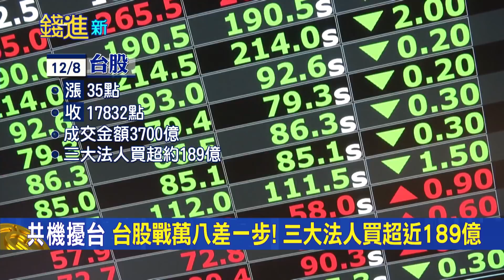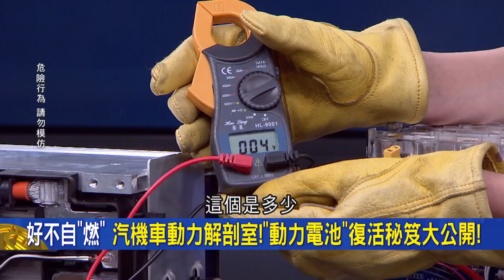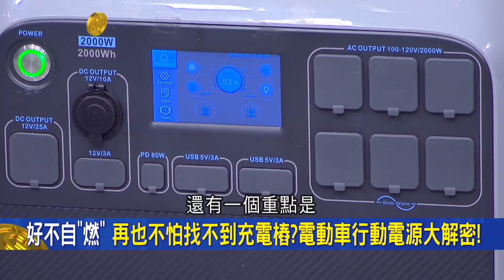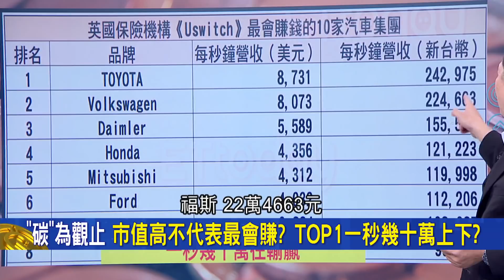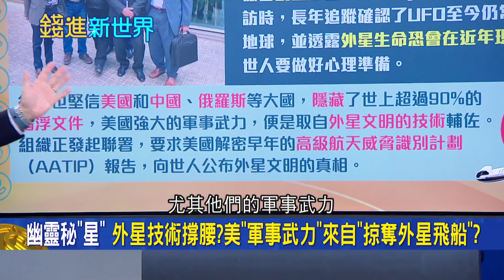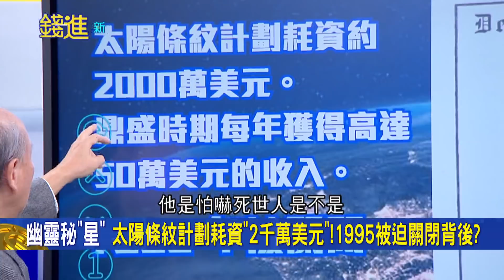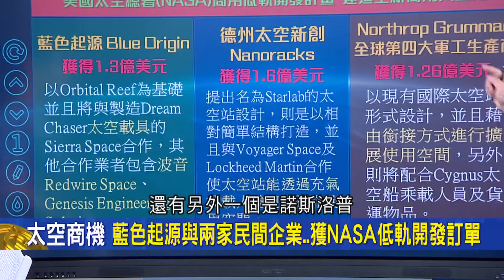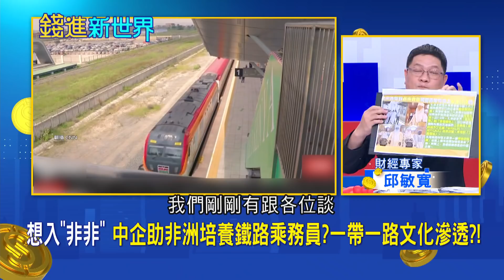中國"太空技術"衝衝衝！10年內超越美國不是夢？曝中國擬在非洲大西洋建立首軍事基地...狠打臉美國？！揭密"赤道幾內亞"戰略地位|邱沁宜 主持| 20211208| 錢進新世界